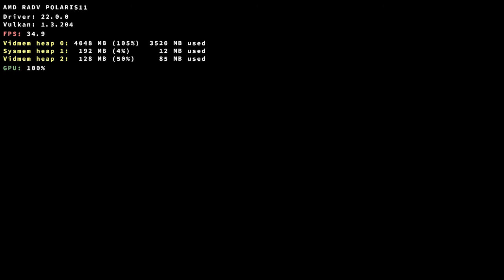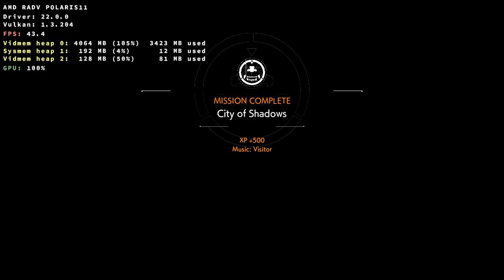Ghostwire: Tokyo on Linux (Wine + DXVK)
Hardware:

CPU: Intel Pentium G4620
GPU: AMD RX 560 4 GB
RAM: 16 GB DDR4 (Dual Channel)

Software:

openSUSE Tumbleweed
Linux Kernel 5.15.31 (custom kernel)
Mesa 22.0.0
Wine 7.4 (Staging-TkG)
DXVK 1.10